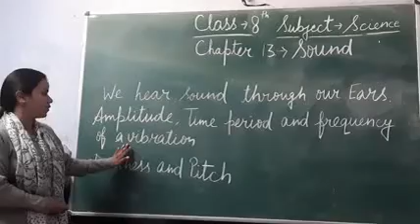C8 Science Ch 13 Part 2